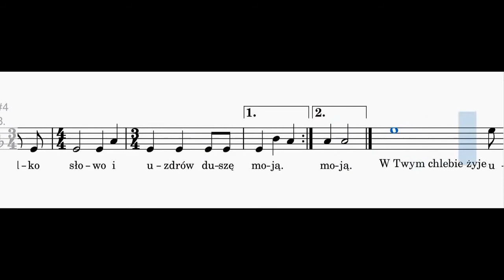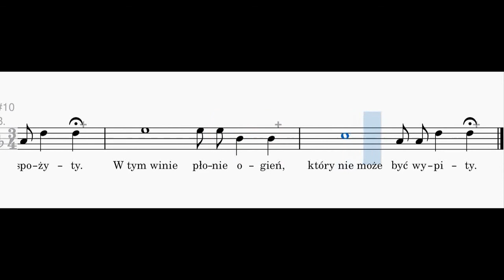Panie, nie jestem godzien/Duch i ogień - BAS